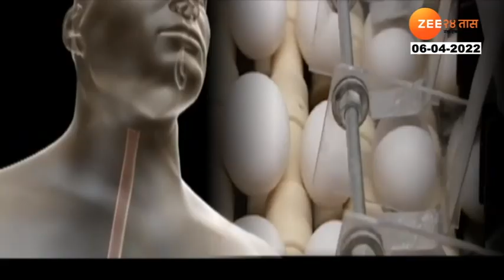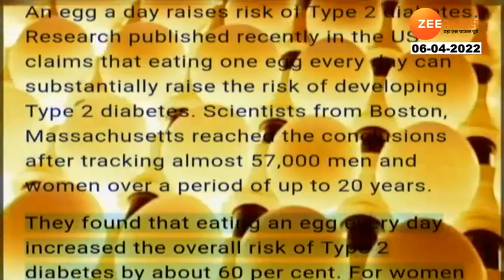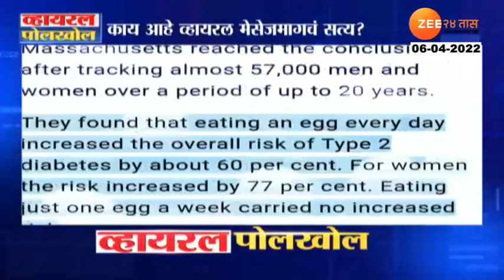Viral PolKhol । रोज अंडी खाल तर होईल डायबिटीज? काय आहे व्हायरल मेजमागील तथ्य? जाणून घ्या